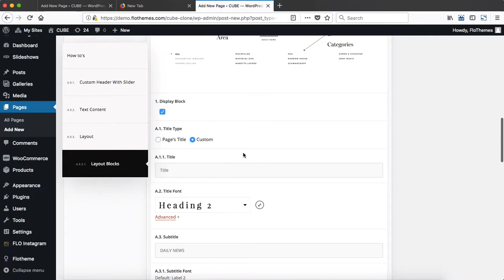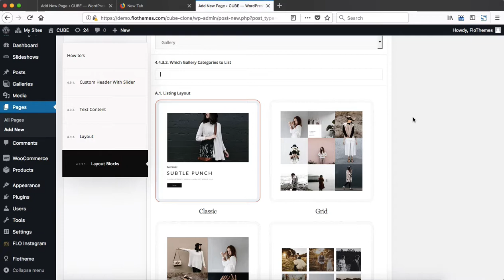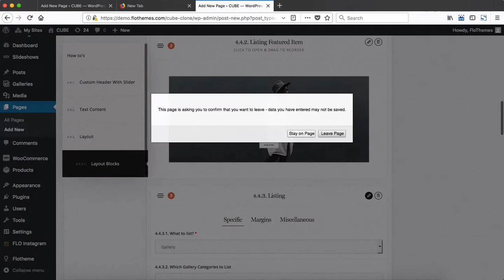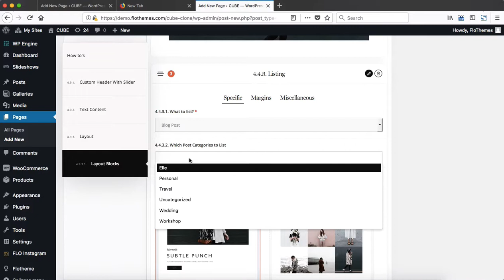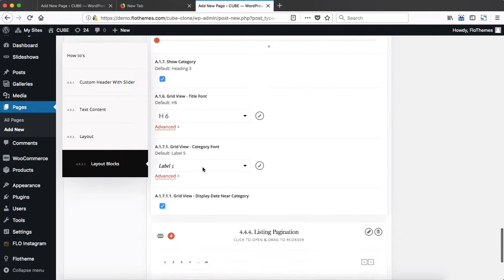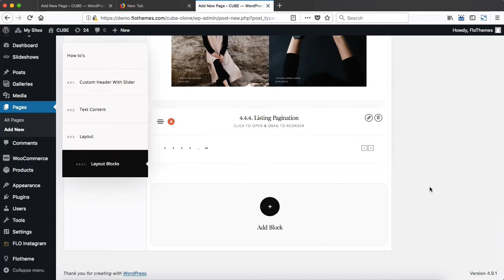Flothemes :: Cube - Listings Updates